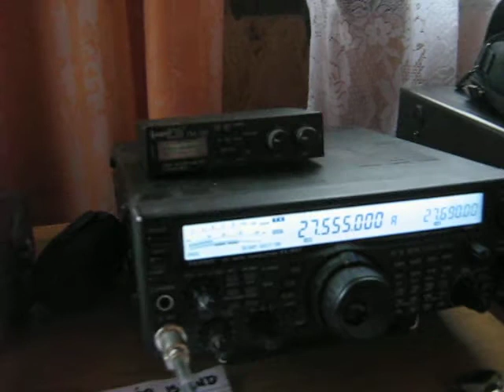161SD/EU132 KARSIBOR ISLAND 9-11.11.2007 cq cq dx....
161SD102 Darek calling cq dx on 27.555 from Karsibor Island EU - 132 but the band is closed...